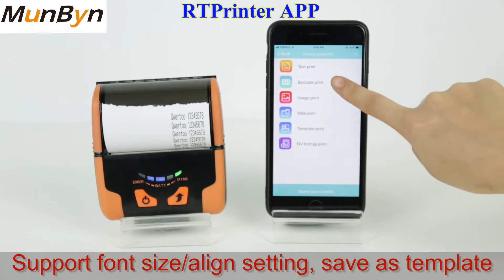MUNBYN 80MM MINI Portable Bluetooth Thermal Printer IMP013